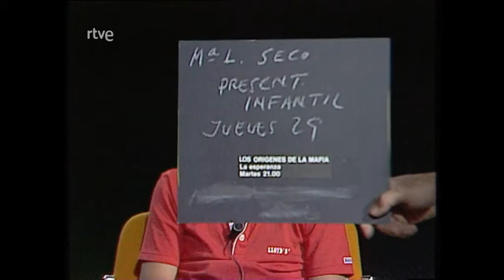Tito y Piraña ENTREVISTA! (Verano Azul 1982)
Bloques de grabación de la entrevista de María Luisa Seco (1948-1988), en el programa "Un globo, dos globos, tres globos", a los actores Miguel Ángel Valero "Piraña" (1971) y Miguel Joven "Tito" (1973). Con motivo de la primera reposición de la serie "Verano azul" (Antonio Mercero 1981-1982).